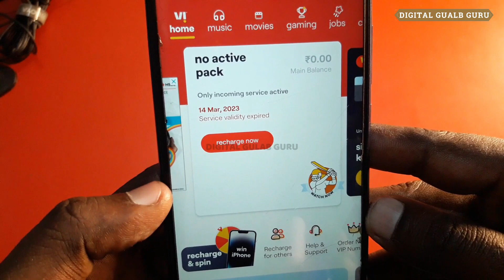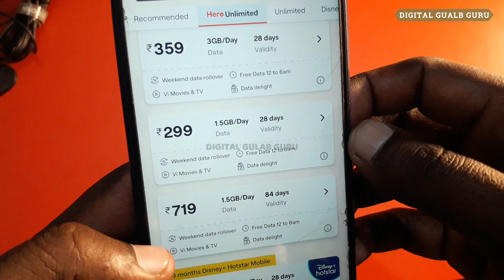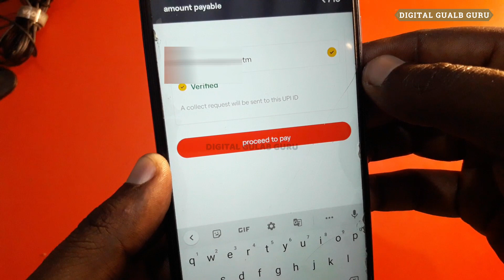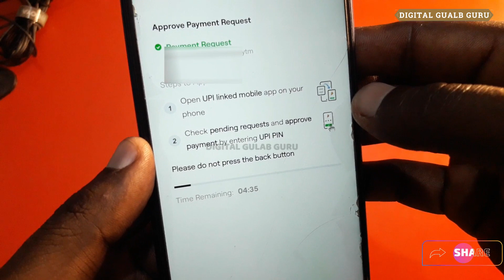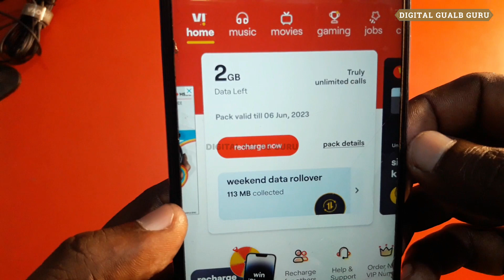vi app se recharge kaise kare | vi ka recharge kaise kare | vi recharge cashback Paytm phone pe